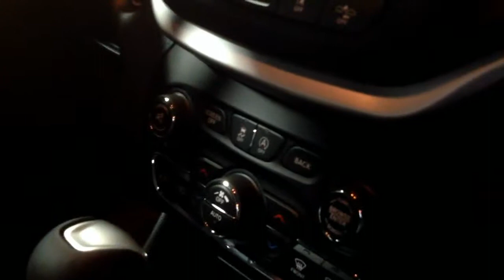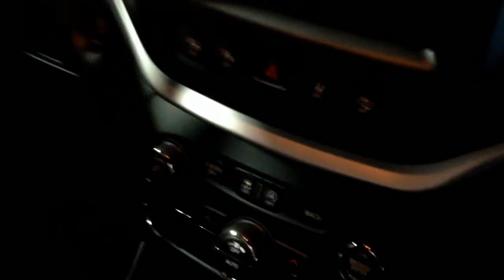Jeep Cherokee Limited 2015 a Vendre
2015 Jeep Cherokee Limited Blanc à vendre chez Landry Automobiles concessionnaire Jeep à Laval depuis 1949.
Venez essayer ce Jeep Cherokee V6 4x4 avec intérieur en cuir, toit panoramique, navigation GPS, stationnement automatique, et beaucoup plus.
103 Curé Labelle, Laval H7L2Z2